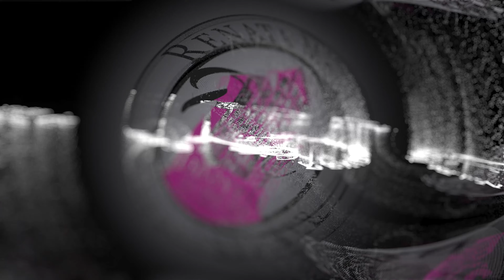Passarela Ritmos Cariocas Mrv - Atualização da Obra - Av Brasil - Bossa Nova - Rio Samba - Rio Jazz.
Curta e compartilhe nossos vídeos 🙏🏻🤗

contamos com a ajuda de vocês!

Campanha de indicação, acesse o link do meu Whatsap, me passe o contato do seu amigo , informe ao seu amigo que eu entrarei em contato, ele comprando, você receberá o seu presente ❤️.
* entrega em mãos no Stande Parque florestal Bioville - Cedro Rosa
* entrega do presente após assinatura com a Caixa!

Atualização da Obra da Passarela do Ritmos Cariocas Mrv, Av Brasil.